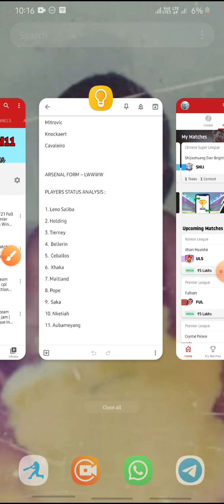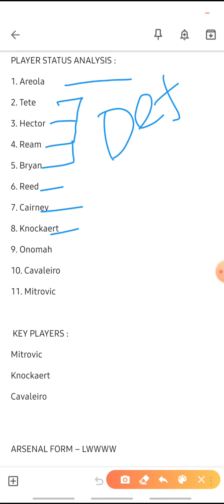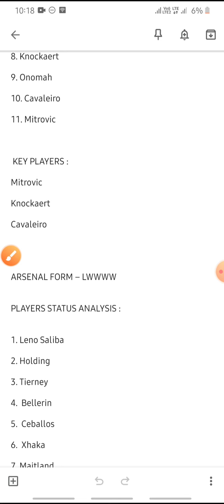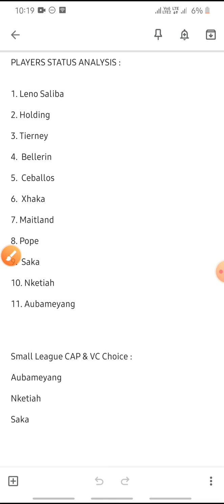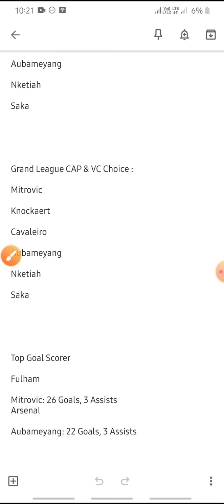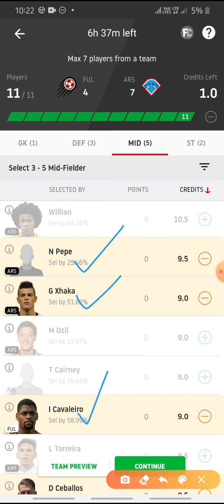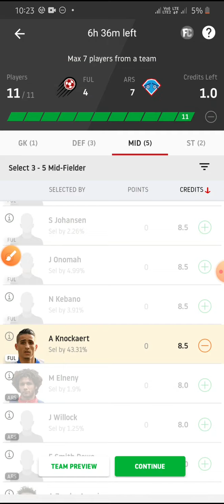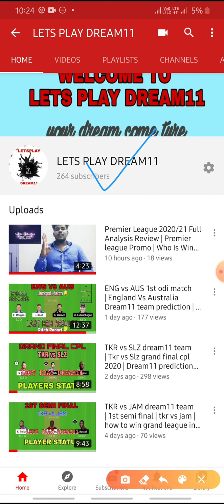FUL vs ARS Dream11 team | Ful vs Ars dream11 predictions | premier league 2020/21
1) Play fantasy sport on FanFight.com

உங்களுக்கு எது போன்ற வீடியோகள் வேண்டும் என்பதை கமண்டில் தெரிவிக்கவும்